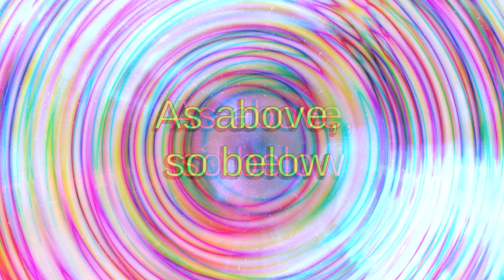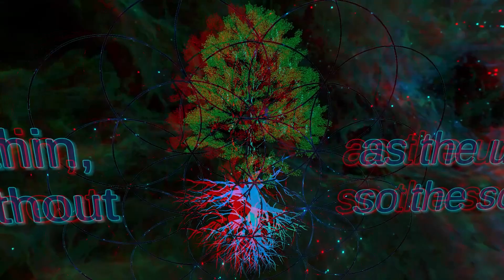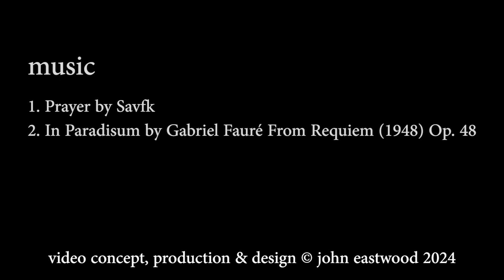As Above So Below - Full HD 3D Anaglyph Video animated by Nearly Dark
'As Above, So Below' is an original Anaglyph 3D video animation in Full HD with music by Savfk 'Prayer' and Gabriel Fauré 'In Paradisum' (Requiem Mass). This anaglyph or Red Cyan (Red Blue) video animation movie is recorded in Full HD 1080p and 60fps - Please make sure you have your YouTube video quality settings set to High Quality HD 1080p! This 3d video animation requires red cyan 3d glasses to appreciate the 3D effect. No AI was used in the making of this Video. No AI was used in the making of this Video. The 3D videos from Nearly Dark are not conversions, they are created and filmed in anaglyph 3D.

"As above, so below" is a modern paraphrase of the second verse of the Emerald Tablet of Hermes Trismegistus. Many translations of the actual text have appeared over the centuries, including that by Sir Isaac Newton:

"Tis true without lying, certain and most true. That which is below is like that which is above and that which is above is like that which is below to do the miracle of one only thing. And as all things have been and arose from one by the mediation of one: so all things have their birth from this one thing by adaptation. The Sun is its father, the moon its mother, the wind hath carried it in its belly, the earth is its nurse. The father of all perfection in the whole world is here. Its force or power is entire if it be converted into earth. Separate thou the earth from the fire, the subtle from the gross sweetly with great industry. It ascends from the earth to the heaven and again it descends to the earth and receives the force of things superior and inferior. By this means you shall have the glory of the whole world and thereby all obscurity shall fly from you. Its force is above all force, for it vanquishes every subtle thing and penetrates every solid thing. So was the world created. From this are and do come admirable adaptations where of the means is here in this. Hence I am called Hermes Trismegist, having the three parts of the philosophy of the whole world. That which I have said of the operation of the Sun is accomplished and ended."

 The Kybalion notes "The great Second Hermetic Principle embodies the truth that there is a harmony, agreement, and correspondence between the several planes of Manifestation, Life and Being. This truth is a truth because all that is included in the Universe emanates from the same source, and the same laws, principles, and characteristics apply to each unit, or combination of units of activity, as each manifests its own phenomena upon its own plane."

This cryptic 'foundational text' of alchemy has intrigued, fascinated and informed for hundreds of years influencing luminaries such as John Dee, Roger Bacon, Isaac Newton, Agrippa, Swedenborg, Blavatsky etc and André Breton incorporated the main axiom of the Emerald Tablet into the Second Manifesto of Surrealism. The text and the Law of Correspondence, still resonates strongly to this day and is of course incorporated in the symbology of the Tarot Magician.

This video is dedicated to all those who tend the flame.

Song of Myself, 51
by Walt Whitman (1819 – 1892)

"The past and present wilt—I have fill'd them, emptied them.
And proceed to fill my next fold of the future.

Listener up there! what have you to confide to me?
Look in my face while I snuff the sidle of evening,
(Talk honestly, no one else hears you, and I stay only a minute longer.)

Do I contradict myself?
Very well then I contradict myself,
(I am large, I contain multitudes.)

I concentrate toward them that are nigh, I wait on the door-slab.

Who has done his day's work? who will soonest be through with his supper?
Who wishes to walk with me?

Will you speak before I am gone? will you prove already too late?"

It's nearly dark, put on your 3D glasses and enjoy!

 Merry meet, merry part and merry meet again. Blessed Be.